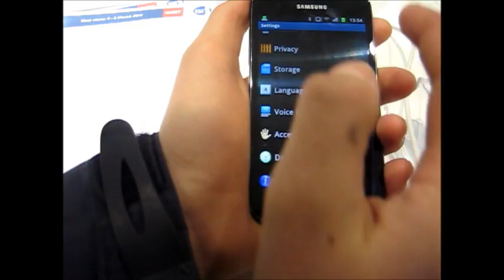Samsung Galaxy S2 LTE Hands-on CeBit 2012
Wir haben für euch das Samsung Galaxy S2 LTE live auf der CeBit 2012 in Hannover getestet!